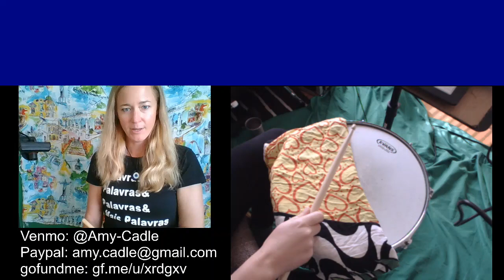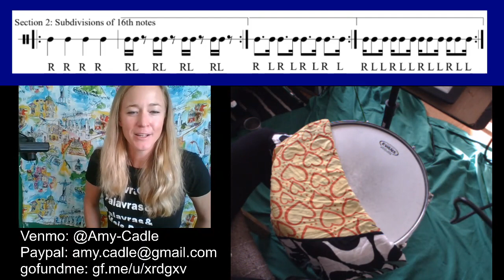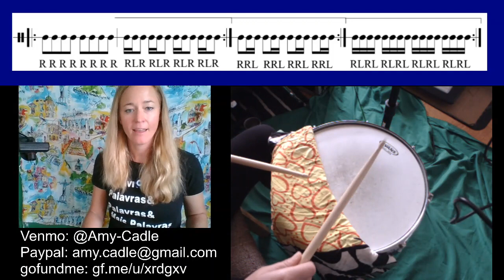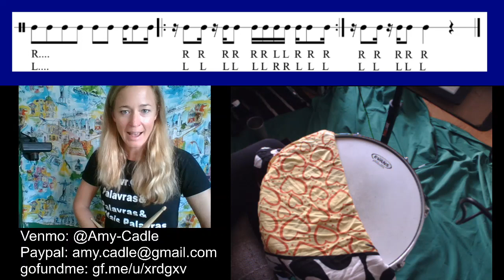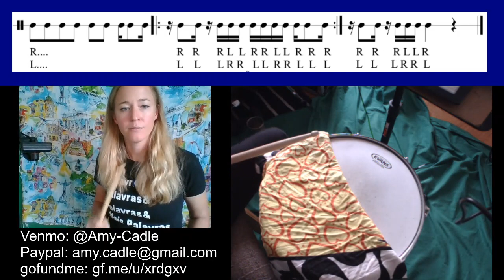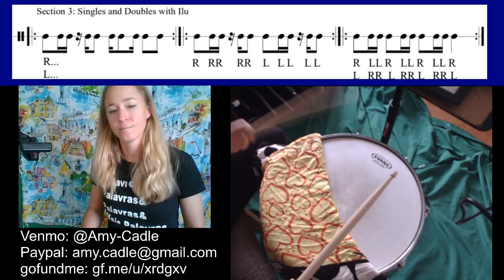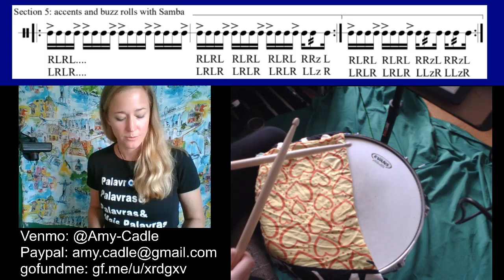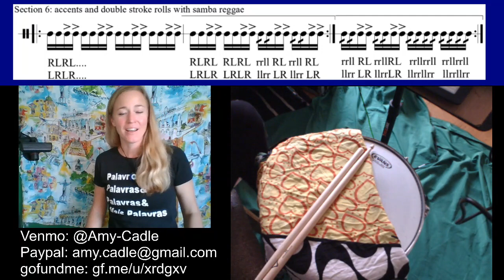Stick Control: Brazilian Style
In this class we approach basic stick technique and rudiments using a variety of Brazilian rhythms. Hand to hand sticking, doubles and double stroke rolls, buzz rolls and more!